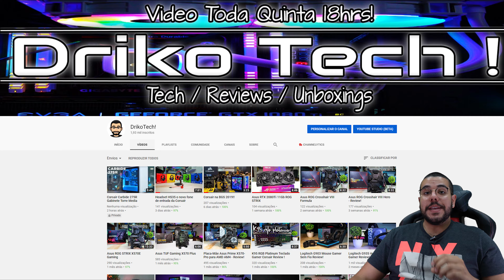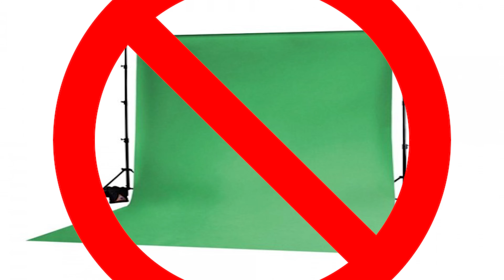Elgato Green Screen a tela para Streamers Review PT-BR